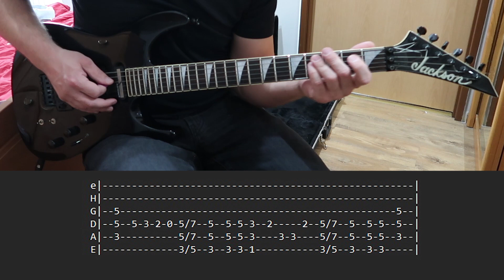Cela nr 3 - Kwiaty (Guitar Cover + TAB)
Piosenka "Kwiaty" zespołu cela nr 3 w moim wykonaniu z tabami. 🎸 Hej! Jeśli podoba Ci się to, co robię, możesz postawić mi wirtualną kawę! ☕ 🎶 Dzięki!